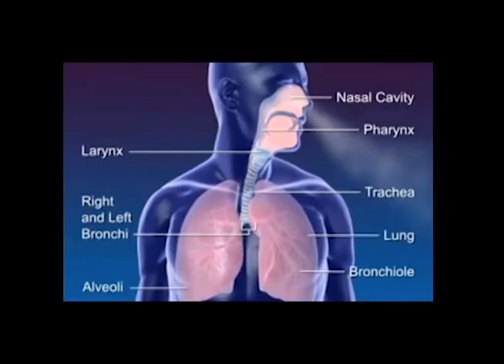The physiology of rock climbing